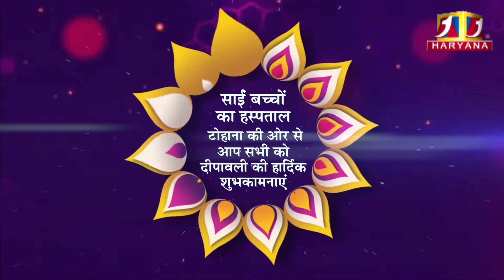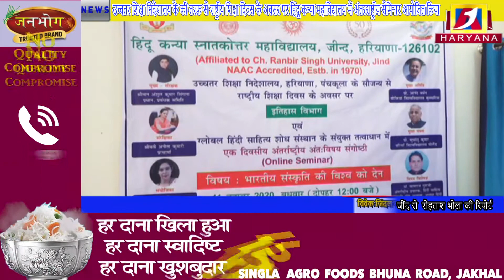सेमिनार का विषय भारतीय संस्कृति की विश्व को देन रहा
a1haryana # ftb # सेमिनार का विषय भारतीय संस्कृति की विश्व को देन रहा # a1haryana